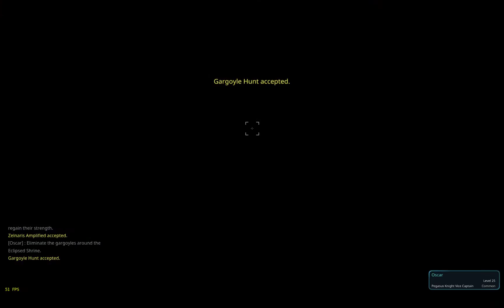Riders of Icarus Playthrough Ep.68